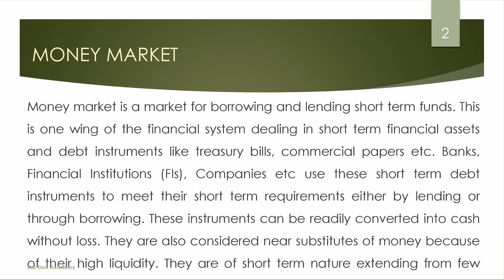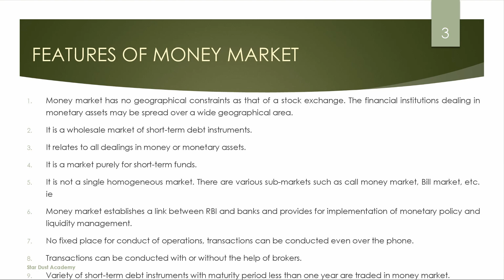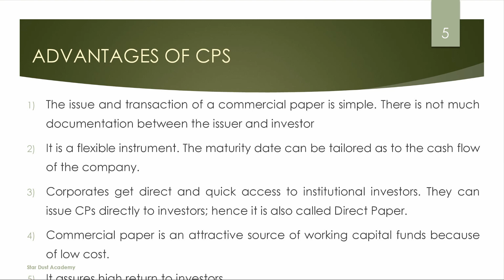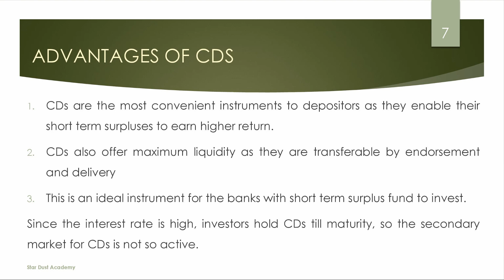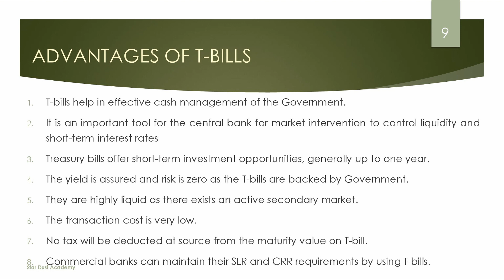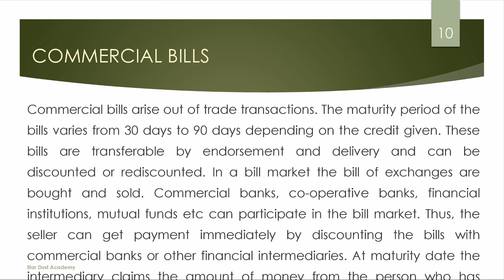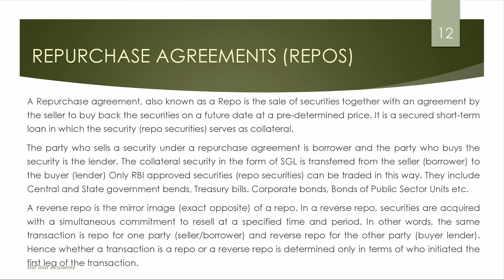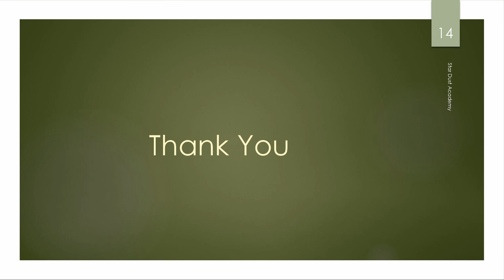Indian Financial System Part 4 Money Market / FMO Malayalam Tutorial / Bcom / Mcom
Part 3
Money Market

Topics Covered
1. Money Market
2. Instruments

FMO Mg university, Financial markets and operations, indian financial system, fmo module 1